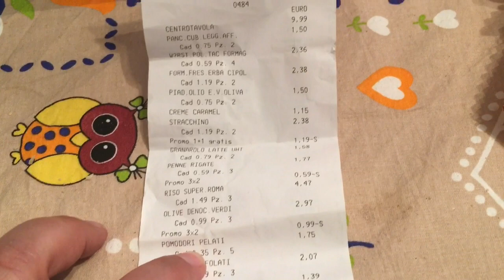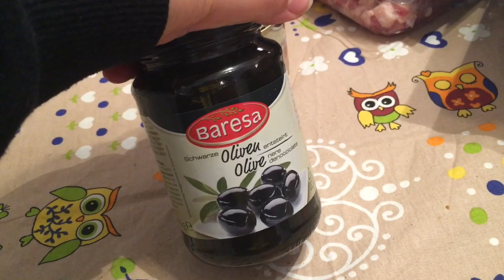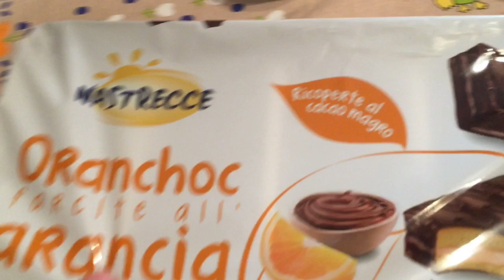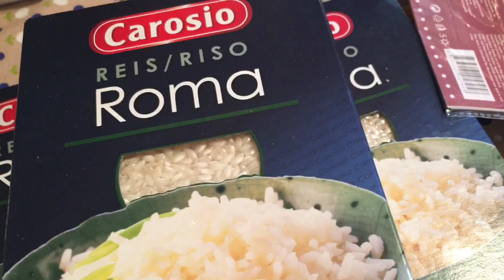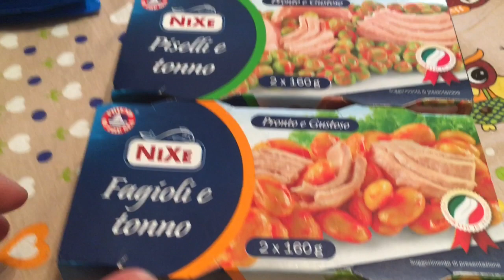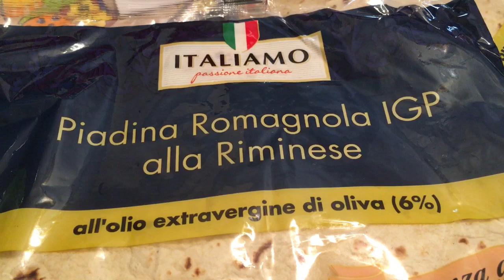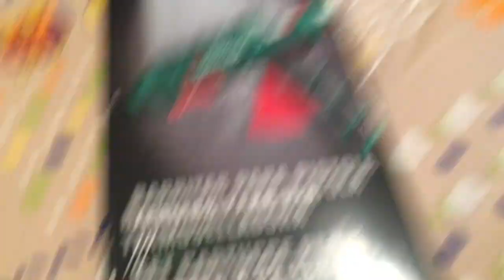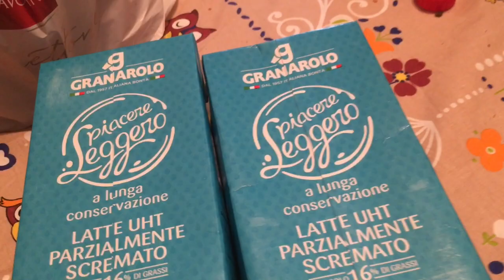LA MIA SPESA DA LIDL SUPER SCONTI E COSE NATALIZIE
Ciao a tutti ecco un nuovo video spesa fatto da lidl
ho comprato diverse cose con gli sconti 3x2 e 1+1 e anche due cosine Natalizie 😍🎄
Spero che il video vi piaccia e che vi tenga compagnia,grazie a tutti un bacio😘